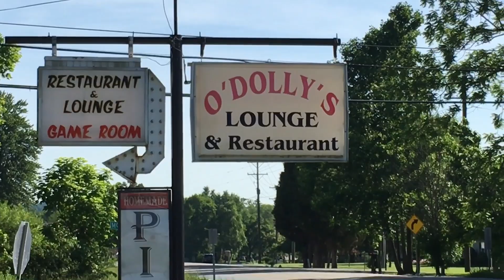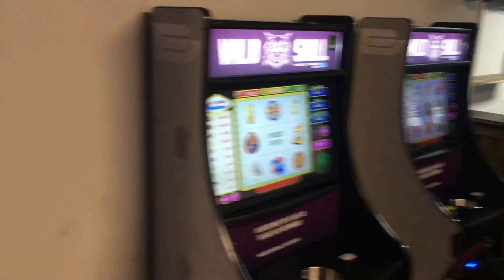O’Dolly’s Restaurant & Lounge Review, Louisville, Kentucky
One of Louisville’s best hidden secrets!  O’Dolly’s has a menu full of items that is sure to please even the pickiest of eaters and serves breakfast, lunch and dinner.  Don’t forget to order the Breakfast Pizza!!  Family owned and operated.  Support local!!